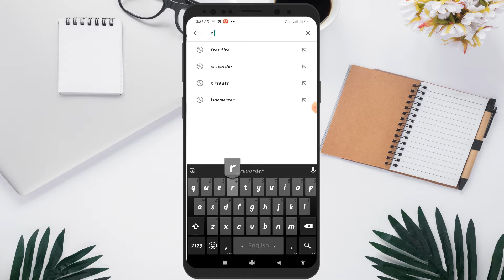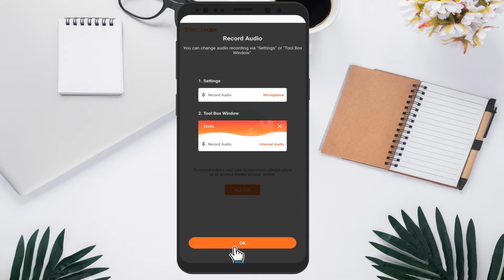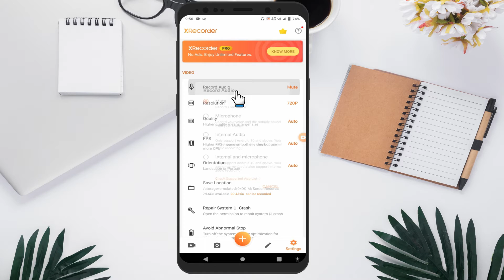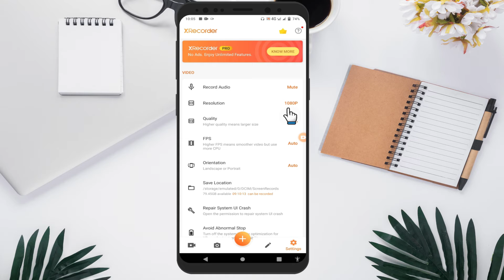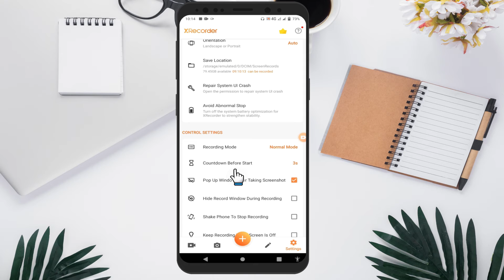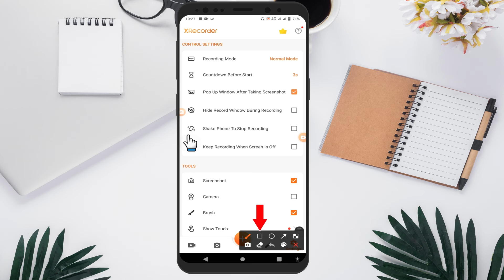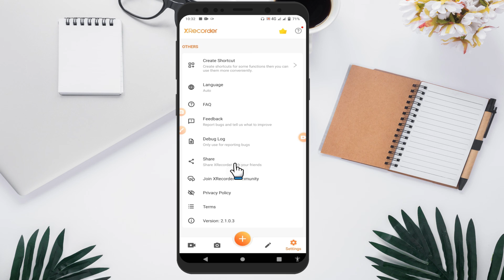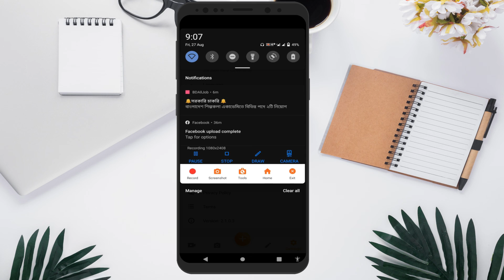Best Mobile Screen Recorder For Youtube 2021 Bangla | How To Screen Record On Android Mobile Bangla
In This video, I've shown you how to use xrecoder apps on mobile in bengali. With Xrecorder you can record mobile screen for free without any watermark. This is the best mobile screen recorder for youtube. and in 2021 it's also a popular mobile screen recorder. In this video, I've shown whole process of using Xrecoder.  In 2021 this it's a best mobile screen recoder app or best mobile screen recorder for android. You can record internal audio as well as mobile screen recoder through Xrecorder. I hope, you may understand Xrecoder is the best mobile screen recorder with internal audio and also this is the free screen recorder for android. So don't worry guys to know how to record mobile screen with audio in bengali &  also you can learn how to use x recorder properly in bangla.